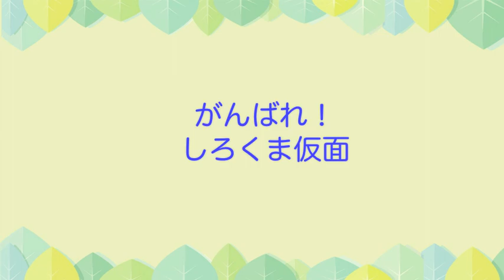Polar Bear became HERO ranger! しろくま仮面になる！バケツを被るリラ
Polar Bear Cub want to put a toy in a staircase.
Polar Bear Cub was born on December 21, 2014.
おもちゃを階段に乗せたいこぐま。
バケツを頭に被って、頑張りました。
何度も挑戦していましたが、難しかったようです。
結局、諦めて、赤いボールを持って上がり、飛び込みました。